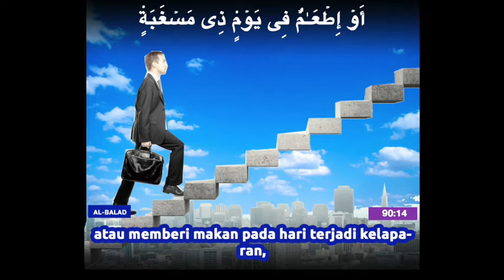Quran - 90:1-5 Indonesian translation with Arabic / Science in the Quran before its discovery /